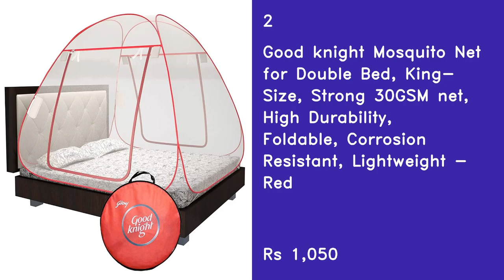Top 5 Best Mosquito Net In 2023 In India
1
Classic Mosquito Net for Double Bed | King Size Foldable Machardani | Polyester 30GSM Strong Net | PVC Coated Corrosion Resistant Steel Wire - Blue

2
Good knight Mosquito Net for Double Bed, King-Size, Strong 30GSM net, High Durability, Foldable, Corrosion Resistant, Lightweight - Red

3
Evafly Mosquito Net for Double Bed | King Size Foldable Machardani | Polyester 30GSM Strong Net |PVC Coated Corrosion Resistant Steel Wire - Blue

4
DIVAYANSHI Polycotton Mosquito net for Bed (Olive Green, 8 x 8 ft), 8x8 ft

5
DayHom Machardani Net | Polycotton Mosquito Net for Double Bed King Size | Maskitosh Bed Big Net (LxWxH 6 x 6 x 5 Feet